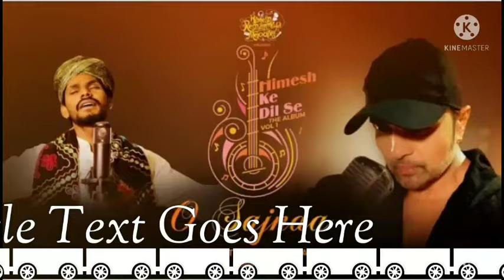Kab Tak Yun Hi Hamen Tadapaaoge (Official Video) Salman Ali | Latest Hindi Sad Songs 2021 | Himesh R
Kab Tak Yun Hi Hamen Tadapaaoge (Official Video) Salman Ali | Latest Hindi Sad Songs 2021 | Himesh